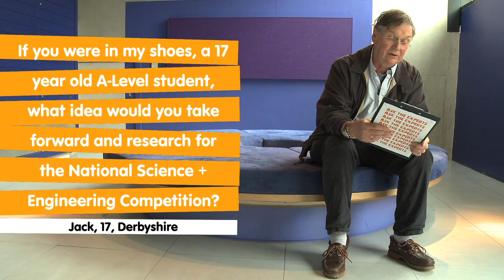Sir Tim Hunt - The fun of science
Nobel prize-winner Sir Tim Hunt is our guest on 'Ask the experts' and he tells us about discovering things and the fun of science. Tim won the Nobel prize for pysiology or medicine in 2001 for his work on cell division with Sir Paul Nurse and Dr Lee Hartwell.

In March 2013, young people had the opportunity to ask their burning questions to leading scientists and engineers as part of the National Science + Engineering Competition's 'Ask the experts' initiative.

The National Science + Engineering Competition aims to recognise and reward young people's achievements in all areas of science, technology, engineering and mathematics project work.